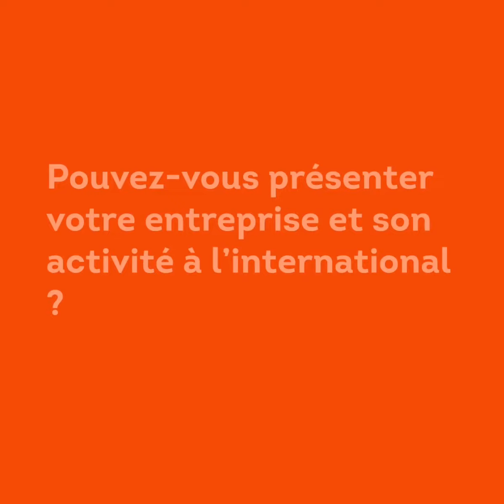IOC PRESTIGE DISTRIBUTION FRANCE ST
Découvrez le témoignage vidéo de Anthony Meziere – Dirigeant de Prestige Distribution France. Il vous fait part de son parcours à l’international